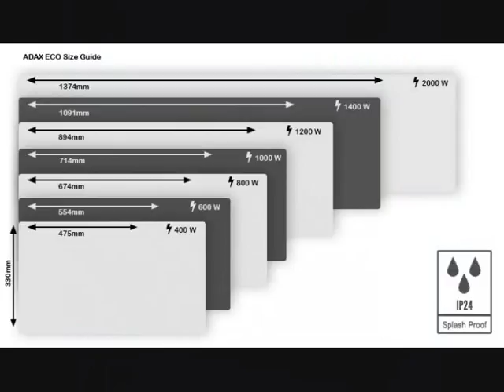Heaters: Adax ECO Modern Electric Panel Heater. Wall Mounted Convector Radiator Splash Proof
Adax ECO Modern Electric Panel Heater. Wall Mounted Convector Radiator Splash Proof IP24 Rated. Safe For Bathrooms & Kitchens.

Specifications - Adax Eco Electric Wall Heater / Panel Heater / Convector Radiator
A quality electric wall heater, made in Europe by industry-leading Norwegian manufacturer Adax.
Built to high standards with a long 5 year guarantee.
Delivery is free to most UK areas (see exceptions below), with fast shipping from our UK warehouse.
30 day returns policy for peace of mind.
Silent, economic & efficient electric wall heater (also known as a panel heater, electric radiator, convection heater or convector radiator).
Slimline, flat panel design with rounded edges. Modern, stylish and contemporary. Ideal electric heater for Home, Bathroom, Kitchen, Office, Bedroom, Conservatory, Caravan, Outbuilding, Shed, Rural Buildings.
Specially-treated aluminium alloy electric element provides rapid room heating.
Doesn't burn oxygen or dust. Ideal for allergy or asthma sufferers. Uses convection heating - no moving fan to blow out particles.
Electronic Thermostat and On/Off Switch. Controls situated on right hand corner.
Mains plug fitted. Simple wall mounting brackets – easy to install.
Clearance space required: Below panel heater: 50mm. Above  panel heater: 150mm
1.2m power cable - exits the electric heater from the rear right
Mains Voltage:  230V / 50Hz
Need a Timer? Looking for a portable heater? There are other accessories which I sell for this electric wall heater:
Leg brackets (converts the heater from wall mounted to portable),
Wireless 24 Hour 7 Day Timer,
Wired 24 Hour 7 Day Timer with Fused Spur.

POWER OUTPUTS:

400W / 400 Watt (for heating a 6m2 room space)
600W / 600 Watt ((for heating a 7.5m2 room space)
800W / 800 Watt (for heating a 10m2 room space)
1000W / 1000 Watt / 1 Kilowatt kW (for heating a 12.5m2 room space)
1200W / 1200 Watt / 1.2 Kilowatt kW (for heating a 15m2 room space)
1400W 1400 Watt / 1.4 Kilowatt kW (for heating a 17.5m2 room space)
2000W / 2000 Watt / 2 Kilowatt kW (for heating a 25m2 room space)

About us

Solaire Quartz aims to sell the best quality heating products whilst providing fantastic value for money. This is backed up by friendly, helpful customer service and rapid delivery.  We also offer a heating design service to help our customers choose the right products. We sell electric wall heaters, heated towel rails, designer radiators and their accessories.